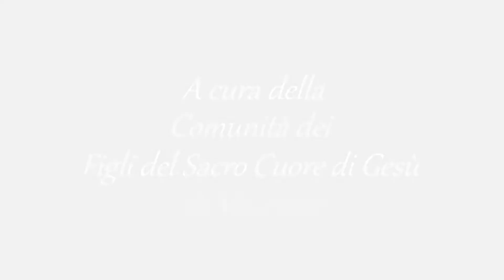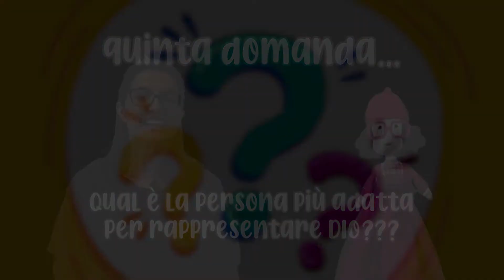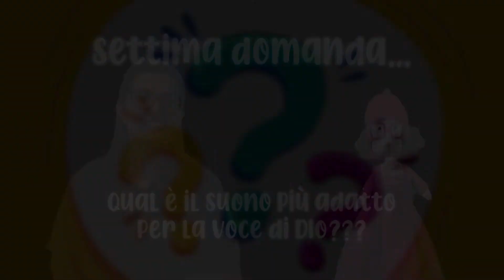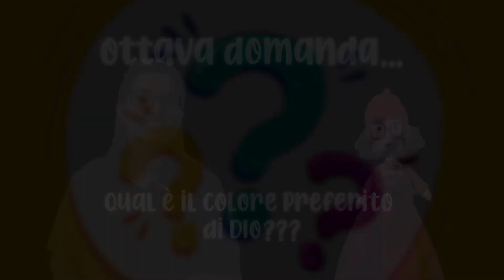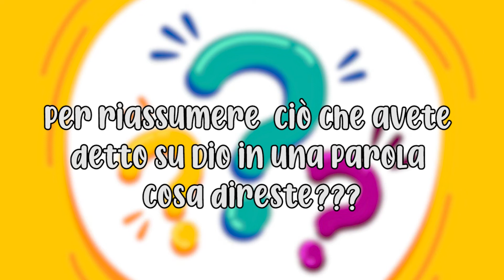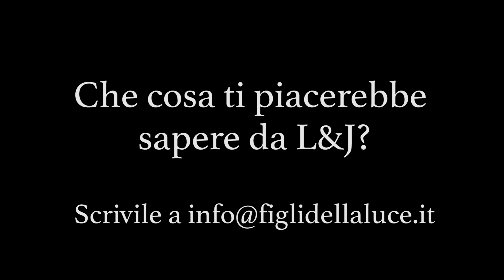L&J: Dio un amico per la vita!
L&J con un gioco scopre le caratteristiche di Dio!